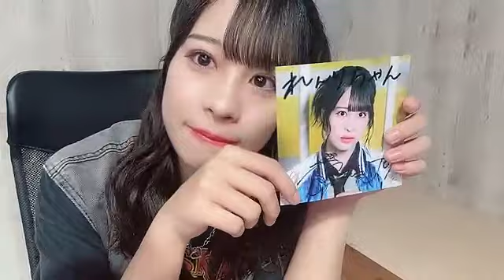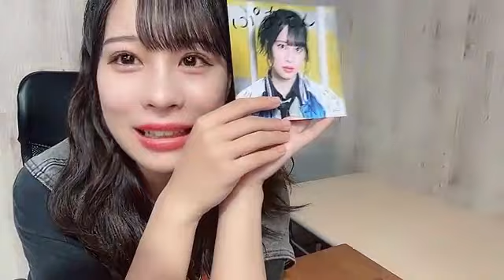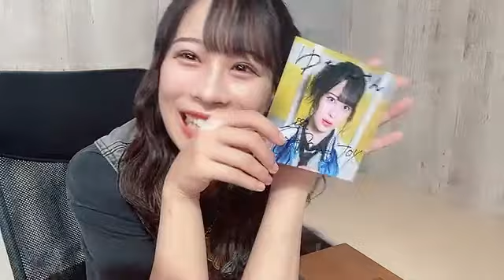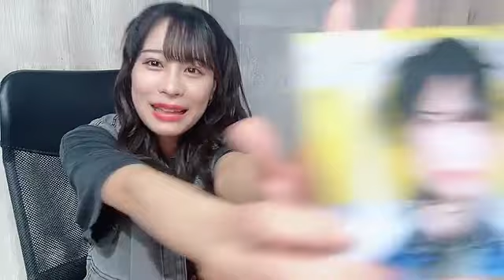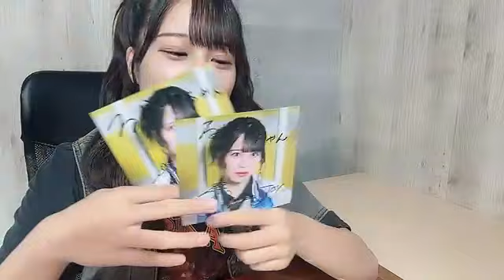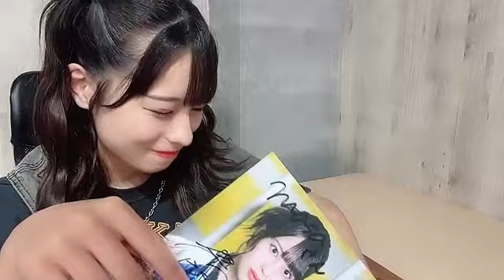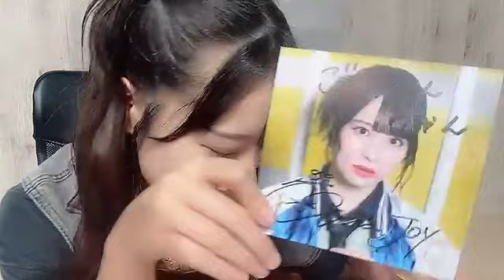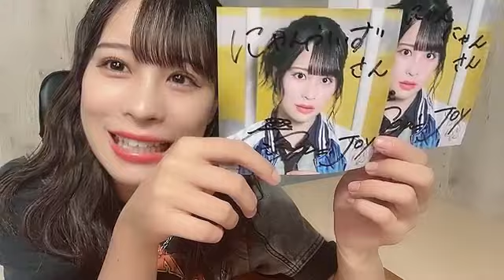髙橋 舞（≒JOY） 2023年09月10日16時31分20秒 想わせぶりっこサイン会